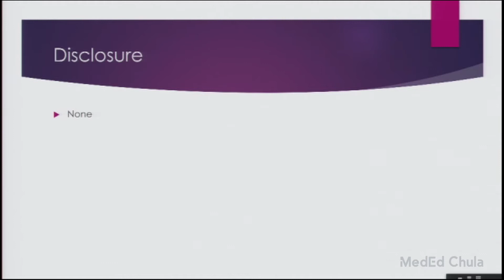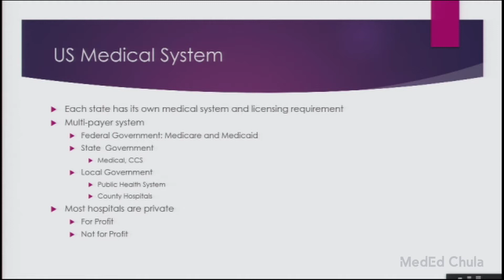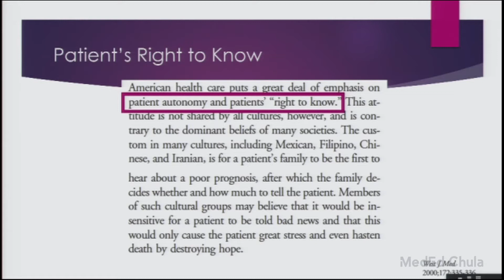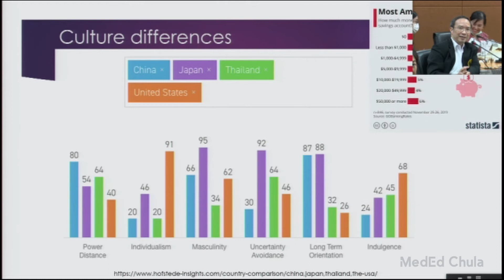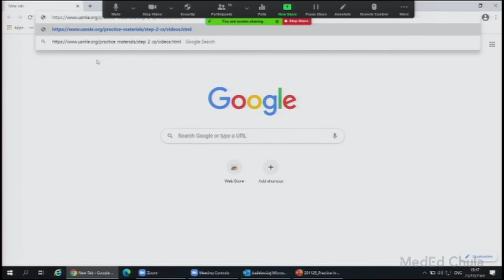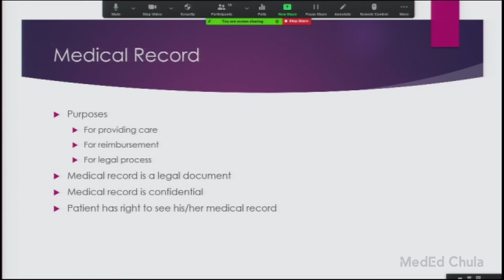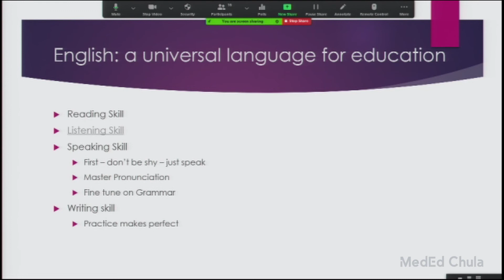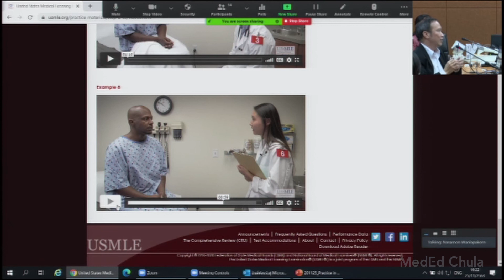The 9th CU-MEDi Faculty Development - Life as a clinician in the US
การอบรมThe 9th CU-MEDi Faculty Development
เรื่อง “Life as a clinician in the US”
วันพุธที่ 25 พฤศจิกายน พ.ศ. 2563 เวลา 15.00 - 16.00 น.
วิทยากรโดย ศาสตราจารย์ นายแพทย์อภิชัย คงพัฒนโยธิน